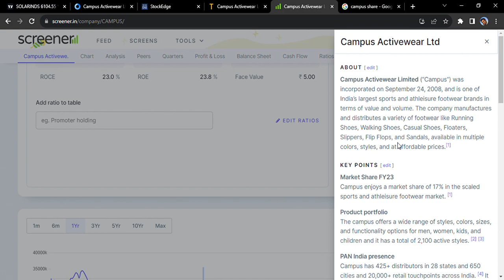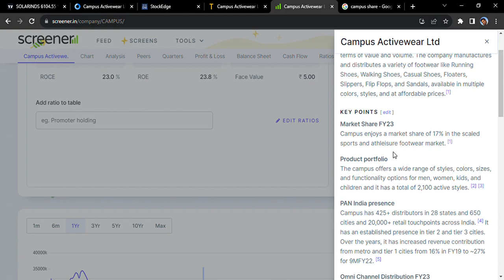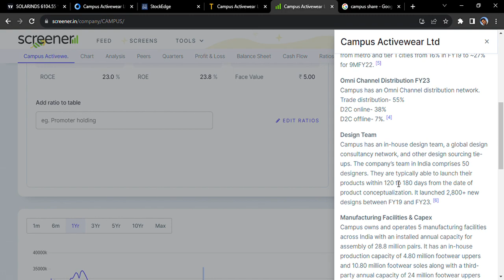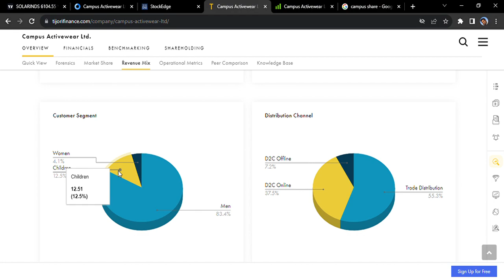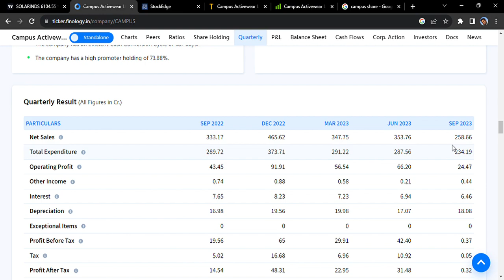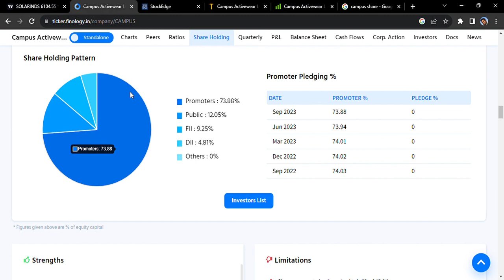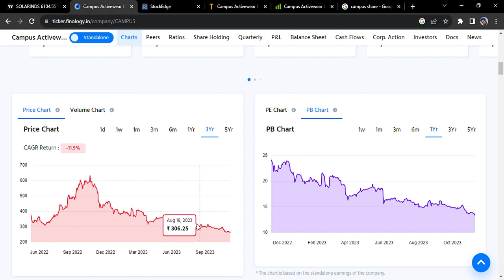Campus Activewere Fundamental Analysis in Hindi || क्यों गिर रहा है Share, क्या करे अब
Campus company is Retail Segment Company.  This company is Engage in The Manufacturing, Distribution, Sales in shoes. The company currently 17% Market Share in India.